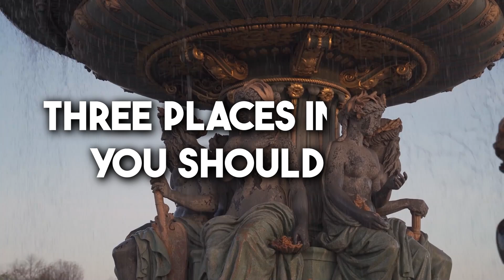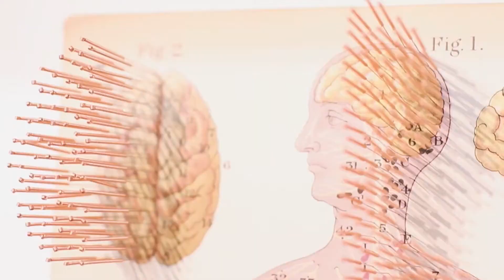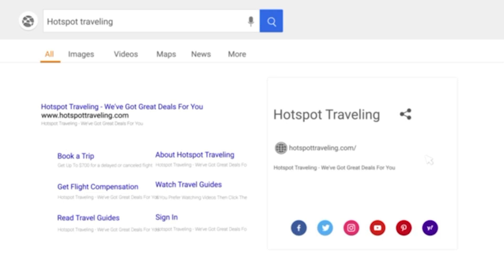3 Places You Musr Visit If You are Art Lover - Travel Paris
Are you an art lover? Then this video is a must-watch for you! We’re diving into three iconic art destinations in Paris where you’ll find inspiration, history, and breathtaking art from across the globe. From the pioneering Perrotin Gallery to the impressive Danysz Gallery founded by a 17-year-old art prodigy, and finally the Galerie Templon, a fusion of French and international masterpieces—this guide will leave you ready to book your trip to Paris! Discover these extraordinary art galleries and see why Paris is a paradise for art lovers.